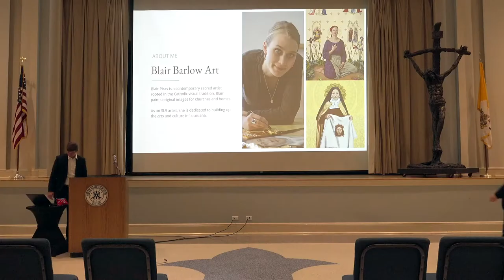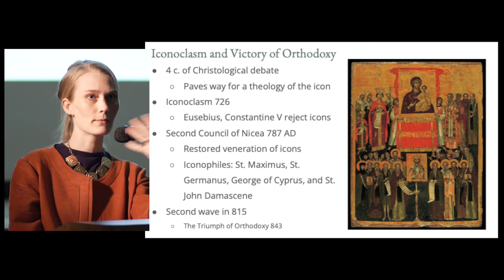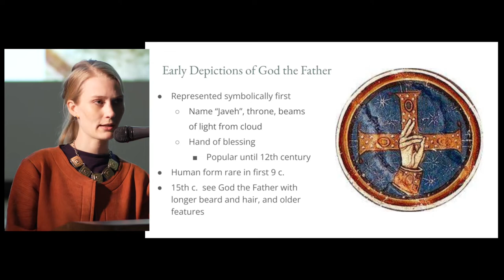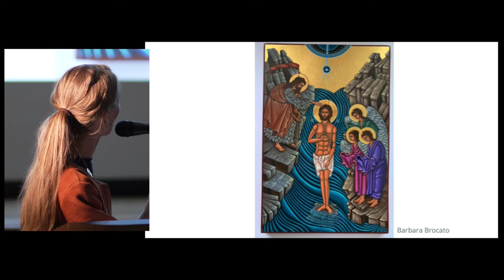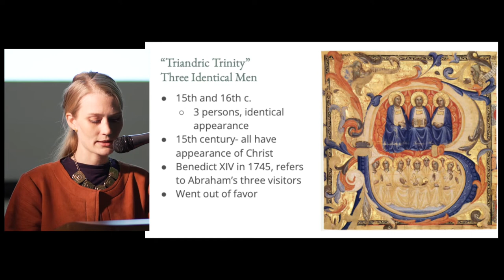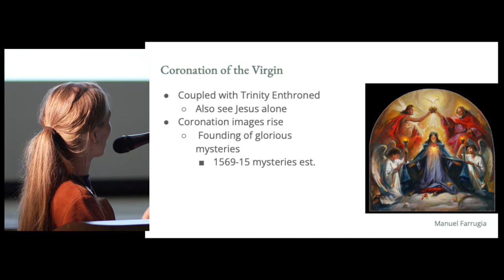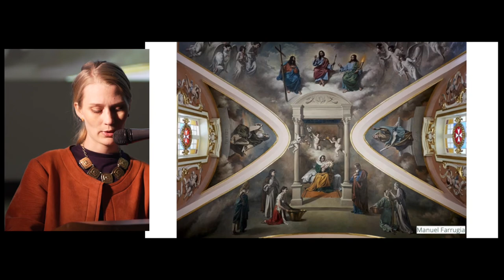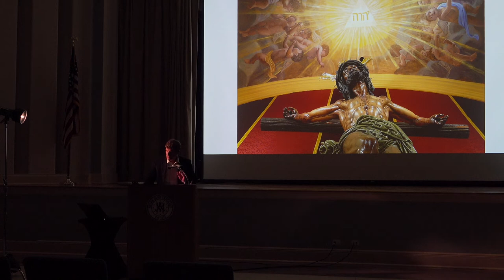"Making Visible the Invisible: the Dogma of the Trinity in Sacred Art" by Blair Gordy Piras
Blair Gordy Piras of Blair Barlow Art presents a lecture entitled "Making Visible the Invisible: the Dogma of the Trinity in Sacred Art" for The St. Louis IX Art Society's Fall 2022 Catholic Art Lecture in the Archdiocese of New Orleans. This event was took place at Notre Dame Seminary in New Orleans, LA.